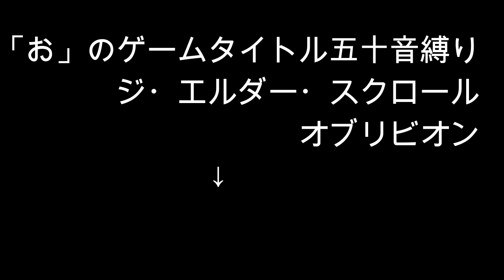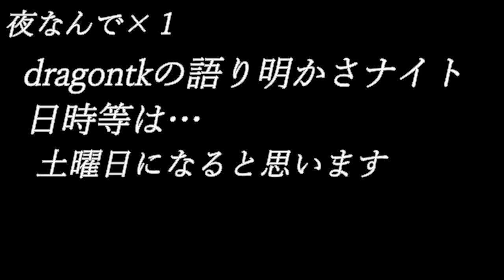【告知】縛りのゲーム変えます！＆新企画始動⁉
ゲームタイトル五十音縛りとはあ～わまでを五十音どうりにやっていく縛り内容です。スマゲー、PS4、PS3を対象にしていて混合でやっております。現在、「お」でPS3のオブリビオンをやっております。